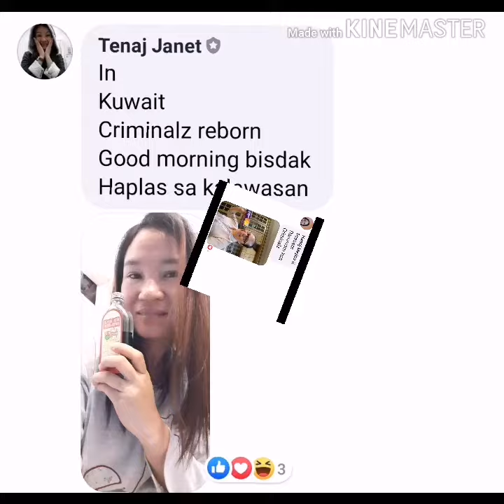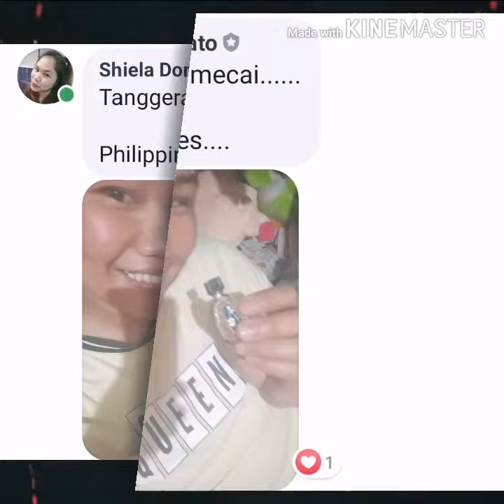Bisdak ofw around the globe attendanceOfthe day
Invited ang mga bisdak ofw ganahan MOdayun sa among payag..
E search lng ang
Bisdak Ofw Around the globe
Salamuch mga higala